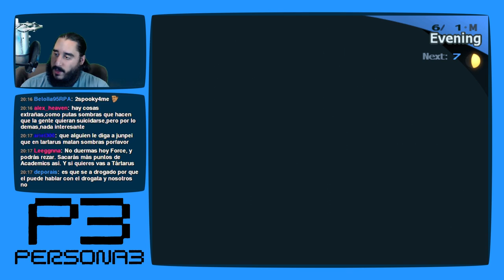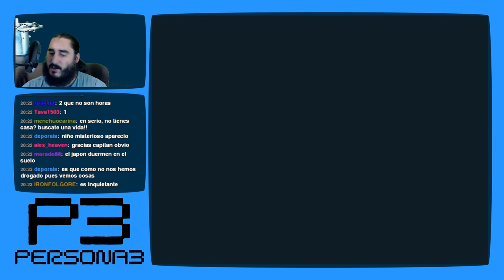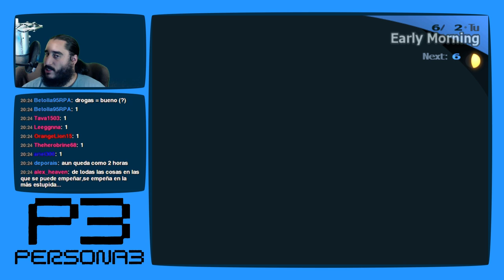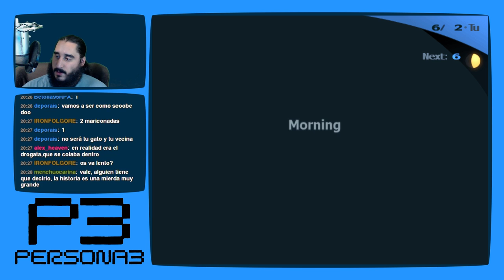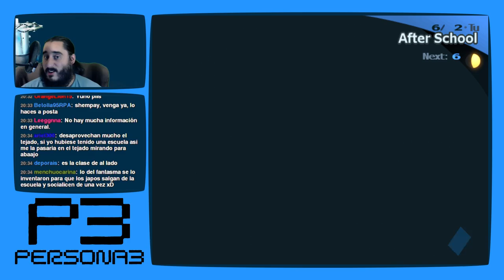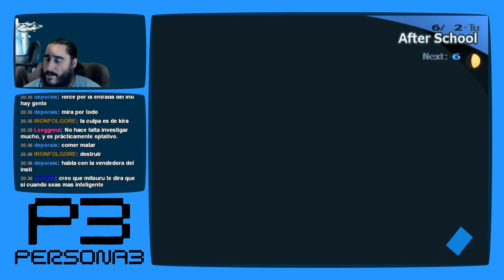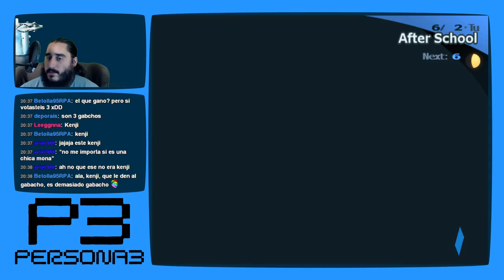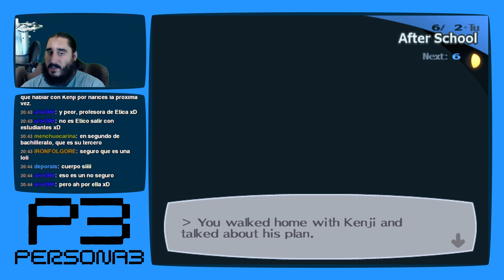Persona 3 [PS2 - PCSX2 1080p] | Parte 38 - Lo Creas o No